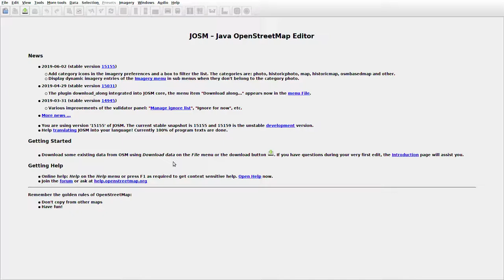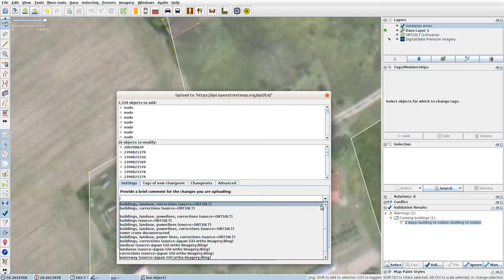JOSMrec0008 2019 06 06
Lithuania. Giraitė, Šarkiškės. Tracing buildings in JOSM for openstreetmap.